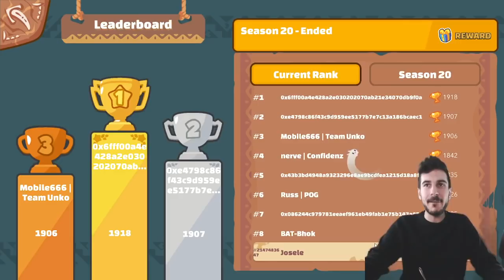GamePlay Español Josele Axie Infinity 🏆#356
Ya que me lo habéis pedido varias personas, os dejaré aquí mi ronin para los que queráis apoyar al canal.
ronin:2c9a0bad8bd11eec644389ed4c2807c87e499539
¡Gracias! 😉